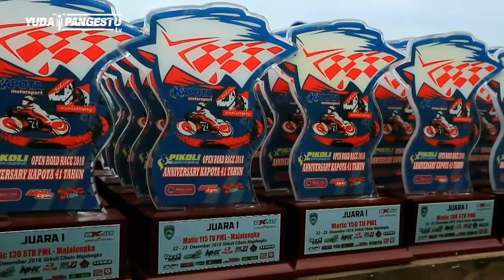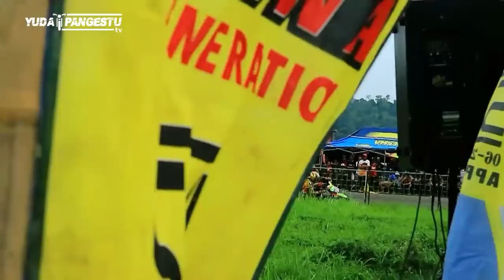FULL RACE KAPOTA OPEN ROADRACE MAJALENGKA 2018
Anniversary KAPOTA Motorsport yg Ke-41 menyelenggarakan event Balap Motor Roadrace di Sirkuit Cibatu Majalengka, Jawa Barat Indonesia. Event ini disupport penuh oleh PIKOLI OIL.

Simak keseruannya dan tonton video ini sampai selesai, semoga kalian terhibur dengan adanya video ini. Happy watching bro!

STAY CASUAL , DON'T FORGET TO COFFEE AND RIDE !